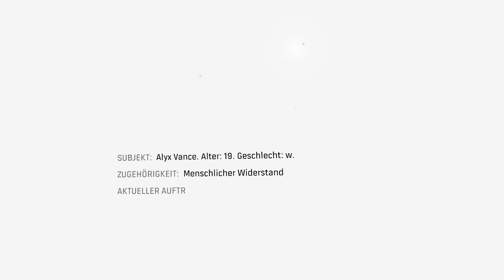Half-Life: Alyx / 001 / Eyecandy Deluxe / Let's Play [GER]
Mein Herz klopft gefühlsmäßig wie wild. Ein Augenschmaus der besonderen Art. Ob mich wohl noch mehr umhauen wird als bisher?

// Das Spiel
Titel: Half-Life: Alyx
Genre: Ego-Shooter, Sci-Fi
Entwickler: Valve Corporation
Publisher: Valve Corporation
Veröffentlichung: März 2020

// Specs
Intel i7-8700K

// Schedule
Jeden Montag, Mittwoch und Freitag:
➤Random Monday

// Social-Network
Folgt anaerobFOX!